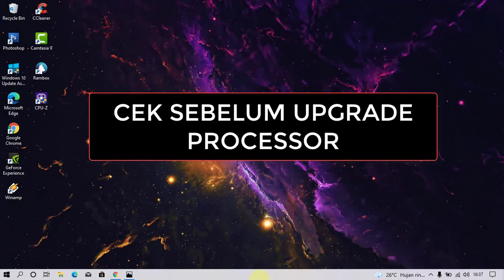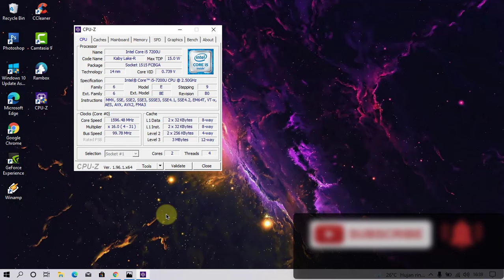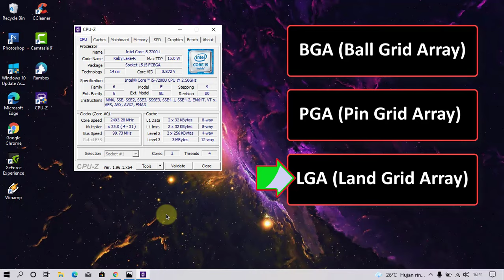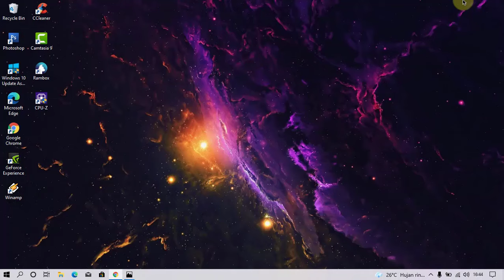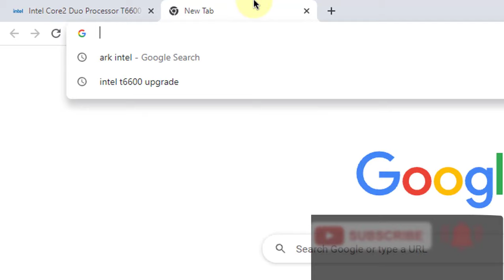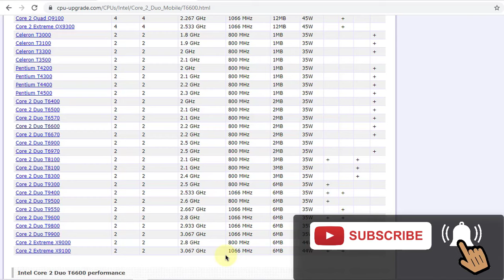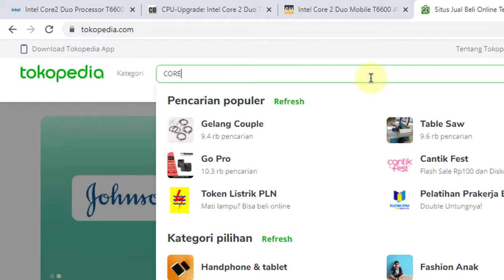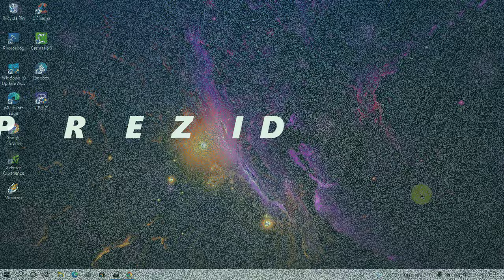Cara Mencari Processor Laptop Sebelum Upgrade ke Spesifikasi yang Lebih Tinggi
Untuk yang ingin upgrade Processor Laptop, di vidio kali ini ada cara untuk mengetahui apakah processor laptop yang kita gunakan bisa diupgrade / tidak ?

Dilengkap juga dengan cara mencari processor ke spek yang lebih tinggi untuk upgrade yang tepat. Simak vidionya sampai selesai ya..

Dual OS!! Cara Install Android x86 Tanpa Flashdisk Dual Boot dengan Windows | Solusi Spek Low End :

Semoga bermanfaat.,
Terimakasih